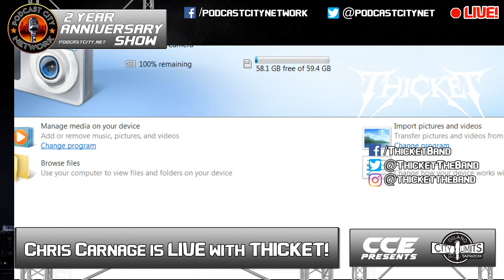Podcast City Network 2 Year Anniversary Show with special guest THICKET!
Enjoy our 2 Year Anniversary Show interview with special guests THICKET as part of the Seven Kingdoms Hometown Throwdown Show from March 7th, 2020 at City Limits Taproom!

You can follow and find out more about THICKET on social media!

You can also find out more about Podcast City Network by visiting our website at PODCASTCITY.NET or following us on social media!